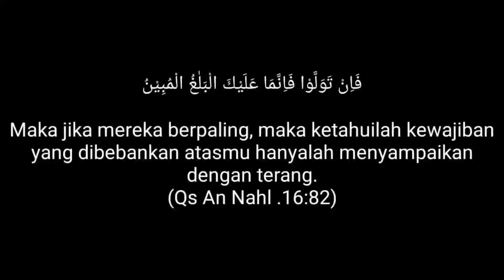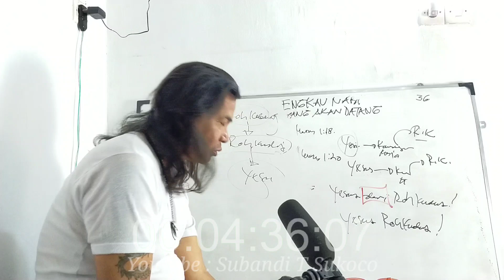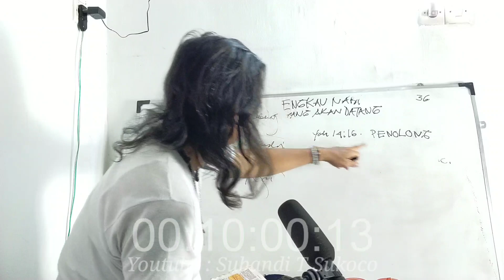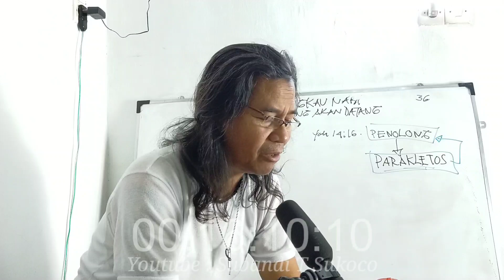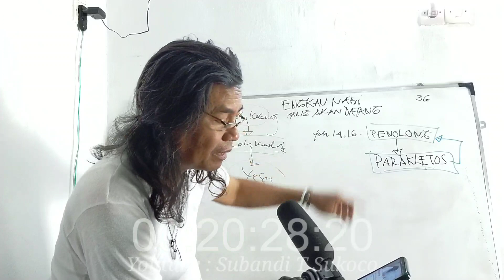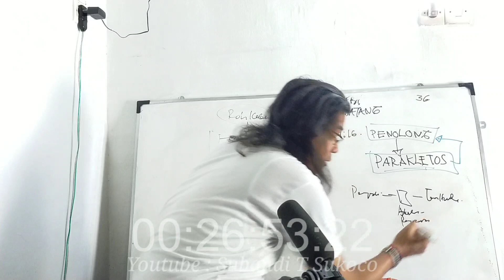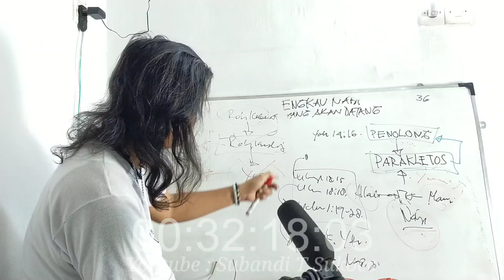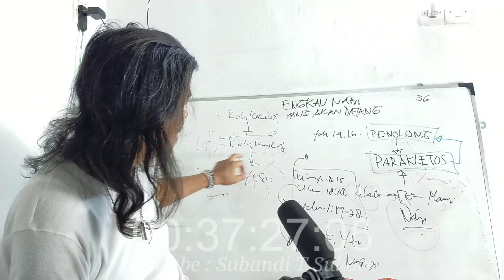ENGKAUKAH NABI YANG AKAN DATANG (Seri 36)